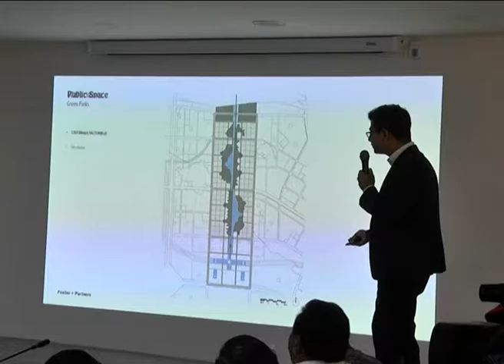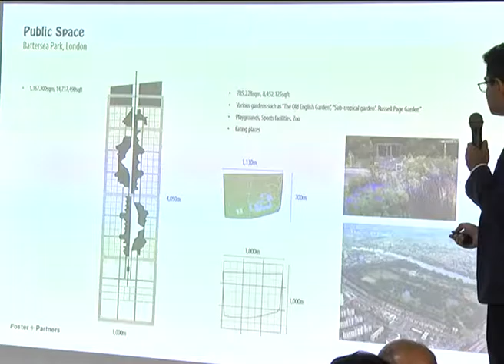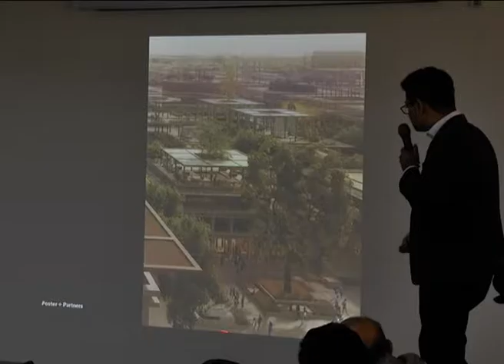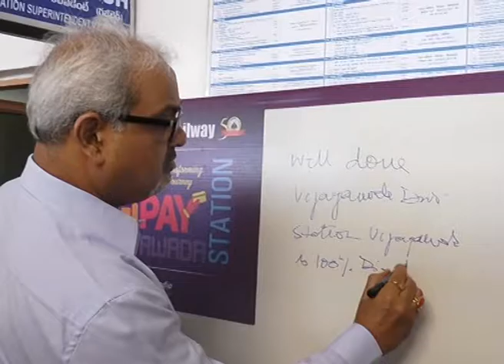Act News Vijayawada 25-03-2017